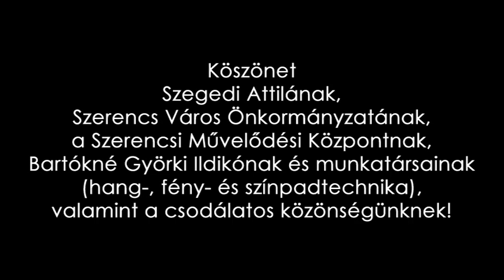Sabotage (HU) - Black Sabbath Tribute Concert | 2014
Kovács Fera - basszusgitár/bass | Rudolf R. Péter - ének/vocals | Vass Csaba - dob/drums | Ványai Árpád - gitár/guitar | Ványay Balázs - gitár/guitar
Tracklist:
00:00 Intro
00:23 War Pigs
08:16 N.I.B.
14:17 Turn Up The Night
17:50 Snowblind
22:57 Children Of The Grave
27:57 Iron Man
34:13 Paranoid